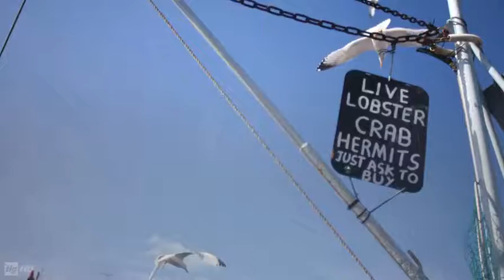TV3 - Summer 2014,2015,2016 - Fishing Landing ident (HD)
First aired 7 June 2014 - present.